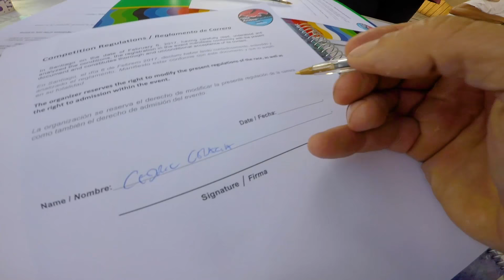ANDES PACIFICO 2017 CÉDRIC GRACIA Insider Part 1 - CG VLOG #71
Follow me as we go to the camping site at Andes Pacifico enduro race 2017 ! Lots of fun !
Come with me on a journey in Chile during the famous mountain bike enduro race Andes Pacifico.
5 days of riding flat out in one of the most beautiful place in the world for mountain biking.

It's free and you will receive a notification when I upload the next awesome video !
A new video uploaded everyday to follow my adventures around the world as a pro mountain biker for over 20 years.